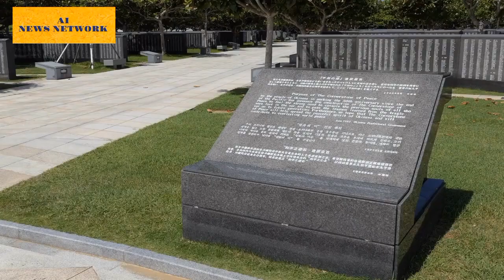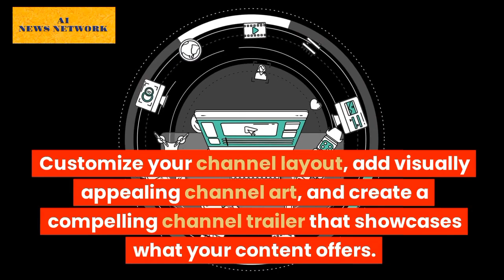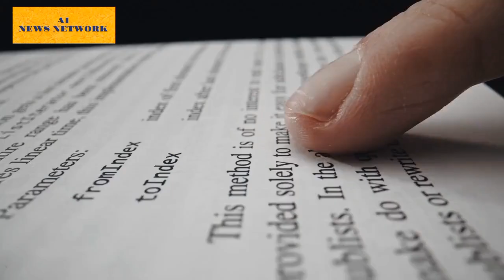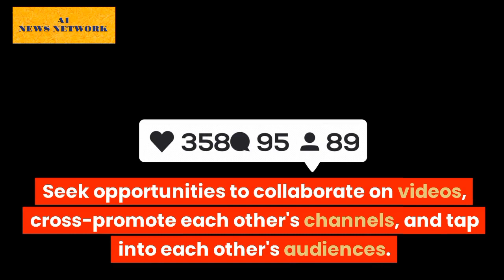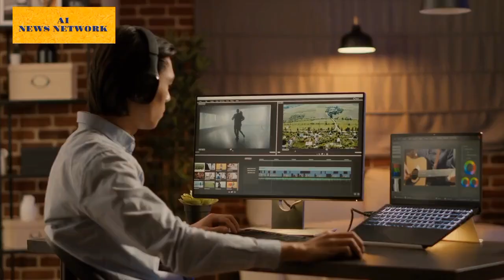How to Increase Subscribers on Your YouTube Channel | Ultimate Guide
In today's digital landscape, YouTube has become an incredibly powerful platform for content creators to showcase their talents and engage with a global audience.

However, standing out among the millions of channels can be a challenging task. This comprehensive guide will walk you through effective strategies and tactics to increase subscribers on your YouTube channel, helping you grow your audience and boost your online presence.

Growing your subscriber count on YouTube requires a multifaceted approach that combines understanding your audience, creating compelling content, optimizing your channel and videos, utilizing analytics, collaborating with other creators, leveraging social media, and engaging with your community.

By implementing the strategies outlined in this guide, you'll be well on your way to increasing subscribers and building a thriving YouTube channel.

Remember, success on YouTube is a journey that requires dedication, persistence, and a deep understanding of your audience's needs.